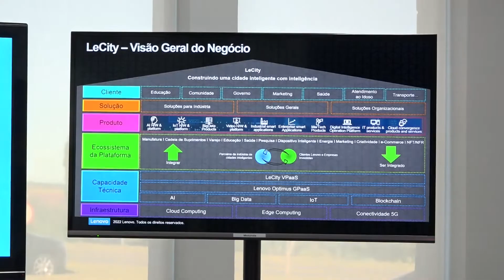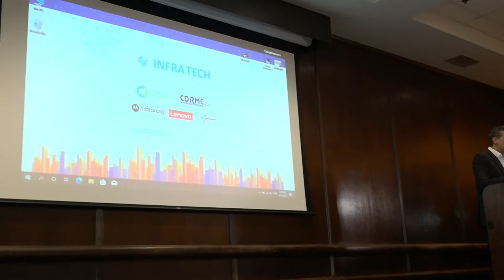PROJETO IMPULSIONA GESTÃO PÚBLICA DIGITAL COMPARTILHADA DA REGIÃO METROPOLITANA DE CAMPINAS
A ÁREA DA CIÊNCIA DE DADOS É A QUE MAIS CRESCE NO BRASIL. PENSANDO NISSO, UM PROJETO QUE VAI IMPULSIONAR A GESTÃO PÚBLICA DIGITAL COMPARTILHADA DA REGIÃO METROPOLITANA DE CAMPINAS FOI ANUNCIADO HOJE NA SEDE DA MOTOROLA EM JAGUARIÚNA.